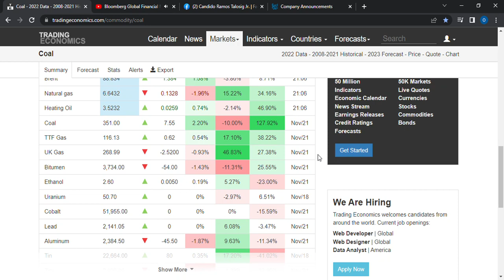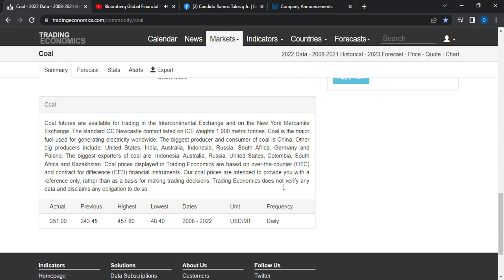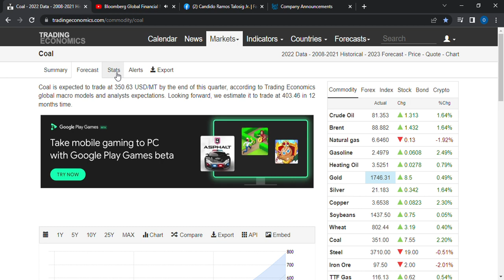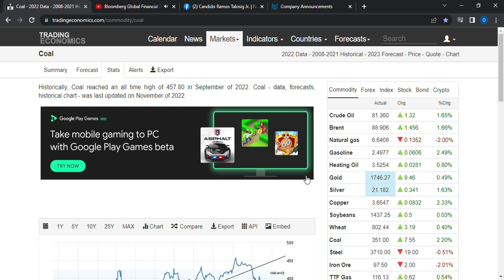Revisited the COAL Business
The Secrets of a Full Time Stock Market Investor @TheSpicyLaingTravelTV